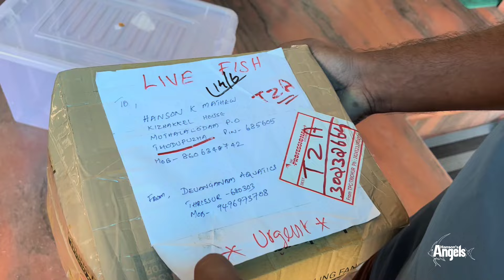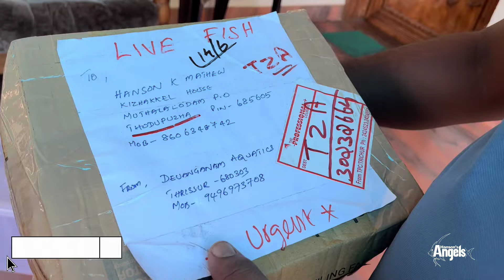Guppy കുഞ്ഞുങ്ങൾ കുറഞ്ഞു 🥹🥹പുതിയ ഗപ്പികൾ എത്തി 🤩🤩🤩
Guppy kunjungal kuranju🐟🐟🐟new guppies# red guppies# guppy breeding# farming# feeding# rearing@hansons angels